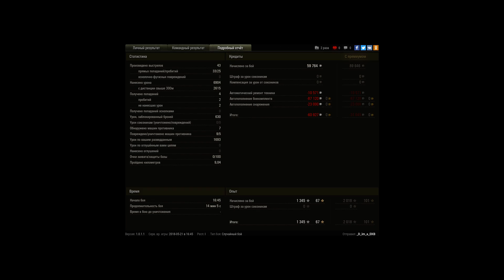Один на лт в поле воин! Фадин!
Ггвп!